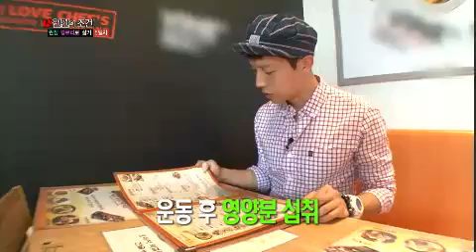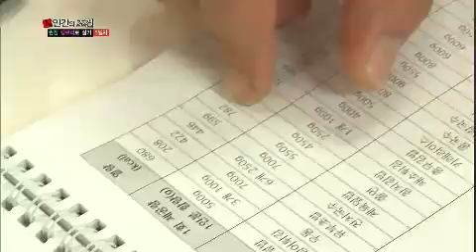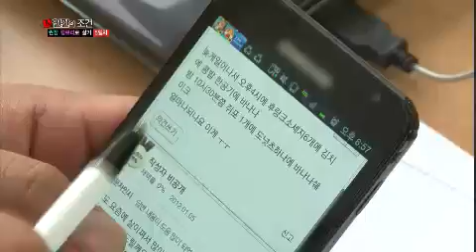인간의 조건 - The Human Condition EP34 # 008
Title : Real Experience Project: The Human Condition (EP34)

과연 인간이 인간답게 살기 위한 조건은 무엇일까?
대한민국 대표 개그맨 6인이 리얼 체험을 위해 모였다!
박성호, 김준호, 정태호, 김준현, 허경환, 양상국의 살아있는 이야기!

이번에는 '권장칼로리로 살기'다!?
지금까지 볼 수 없었던 '개그콘서트' 대세 개그맨들의 반전매력과
6일 동안의 좌충우돌 체험기! 그 마지막 이야기!